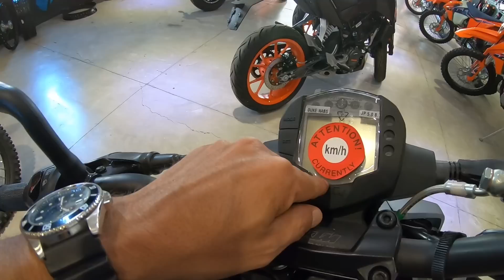KTM DUKE 250 / POR MENOS DE $100 MIL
Por fin nos dimos una vuelta a la agencia de Motos KTM y nos sorprendimos con la calidad y precios.